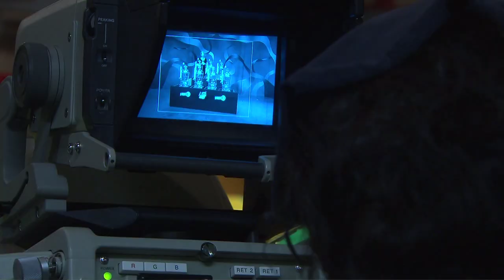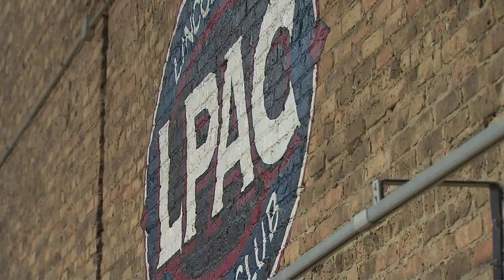Lotto Lady Linda Kollmeyer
Often imitated, admired, questioned, but never profiled...FINALLY WGN News shows the world what makes "Lotto Lady" at WGN-TV really tick.